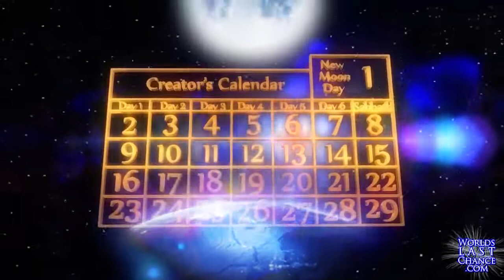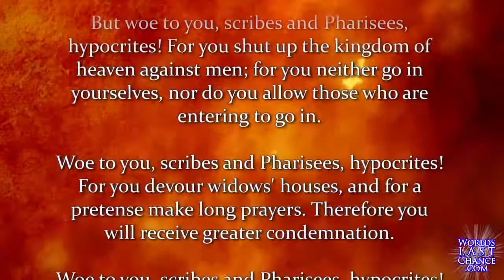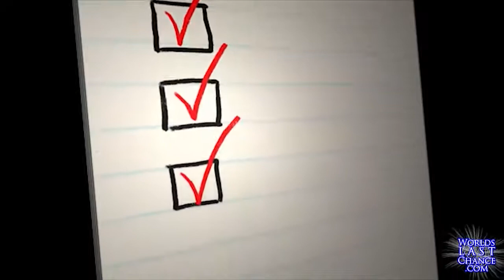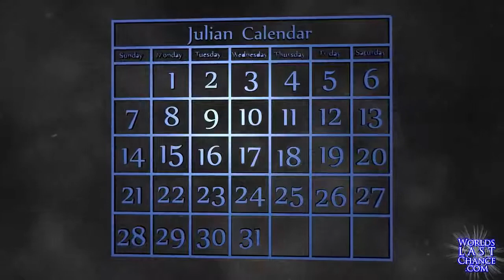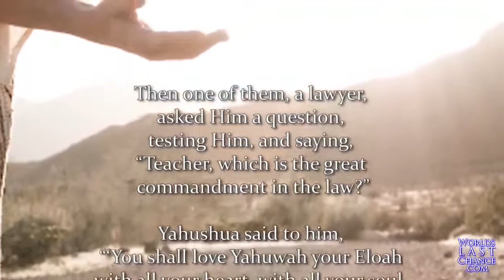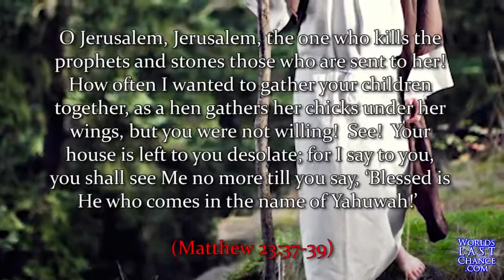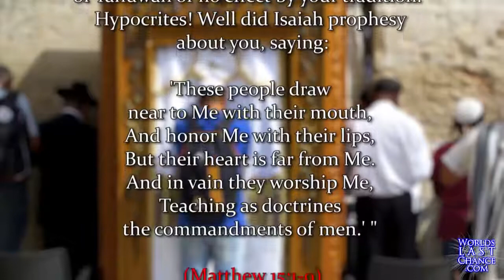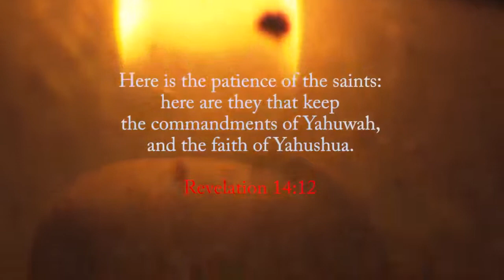"MESSIANIC" JUDAISM: A GROWING DECEPTION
Those who turn to Jewish traditions to augment their spiritual lives, in actuality are turning to Phariseeism. Jewish scholars admit the fact that modern Judaism is Phariseeism. Yahuwah called them "blind guides" Matthew 23:16, "fools and hypocrites" Matthew 23;17 "Serpents, a generation of vipers" Matthew 23:33. "Woe to you, scribes and Pharisees, hypocrites! For you are like whitewashed tombs which indeed appear beautiful outwardly, but inside are full of dead men's bones and all uncleanness." Matthew 23:27

1 Then the scribes and Pharisees who were from Jerusalem came to Jesus, saying, 2 "Why do Your disciples transgress the tradition of the elders? For they do not wash their hands when they eat bread." 3 He answered and said to them, "Why do you also transgress the commandment of God because of your tradition? 4 For God commanded, saying, 'Honor your father and your mother'; and, 'He who curses father or mother, let him be put to death.' 5 But you say, 'Whoever says to his father or mother, "Whatever profit you might have received from me is a gift to God"-- 6 then he need not honor his father or mother.' Thus you have made the commandment of God of no effect by your tradition. 7 Hypocrites! Well did Isaiah prophesy about you, saying: 8 'These people draw near to Me with their mouth, And honor Me with their lips, But their heart is far from Me. 9 And in vain they worship Me, Teaching as doctrines the commandments of men.' " Matthew 15:1-9

• Replacing Bible Truth with modern Pharisaism...
• Supporting the Zionist agenda...
• Peppering the speech with Hebrew...
• Giving money to rebuild the temple...
• Modern "Jews" are not the ultimate authority on what is pleasing to Yahuwah.

Yahushua blesses everyone who loves Him.

ALWAYS REMEMBER THAT YAHUSHUA LOVES YOU AND HE WILL REVEAL HIMSELF TO YOU IF YOU SEARCH FOR HIM SINCERELY

And you will seek Me and find Me, when you search for Me with all your heart. Jeremiah 29:13

SAVE YOUR SOUL AND ACCEPT THE ETERNAL SALVATION THAT YOU DESERVE

For there is one God, and one mediator between God and men, the man Christ Jesus; 1 Timothy 2:5

Salvation is found in no one else, for there is no other name under heaven given to mankind by which we must be saved. Acts 4:12

Every word of God is pure; He is a shield to those who put their trust in Him. Do not add to His words, Lest He rebuke you, and you be found a liar. Proverbs 30:5-6

For the time will come when they will not endure sound doctrine, but according to their own desires, because they have itching ears, they will heap up for themselves teachers; and they will turn their ears away from the truth, and be turned aside to fables. 2 Timothy 4:3-4

For our struggle is not against flesh and blood, but against the rulers, against the authorities, against the powers of this dark world and against the spiritual forces of evil in the heavenly realms. Ephesians 6:12

Truly my soul waits on God: from him comes my salvation. Psalm 62:1